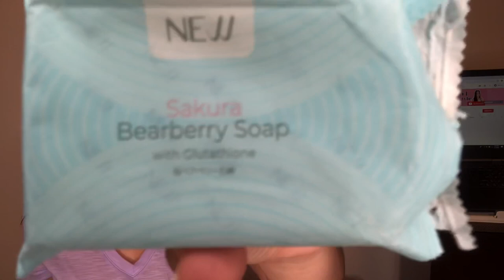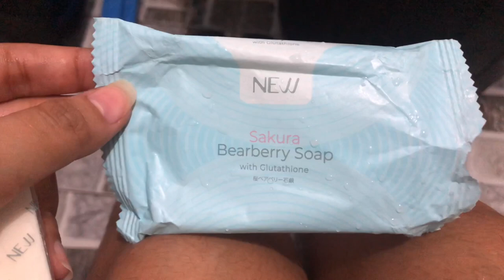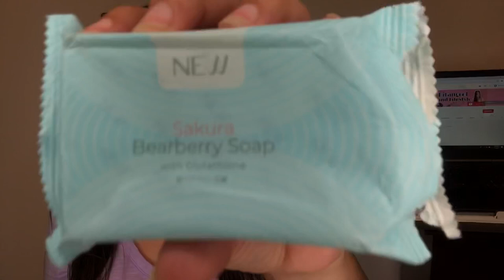NWORLD SAKURA SOAP | INSTANT WHITENING SOAP | AIRA CEL BITANGCOL